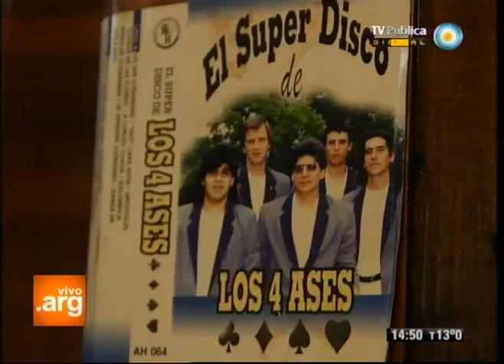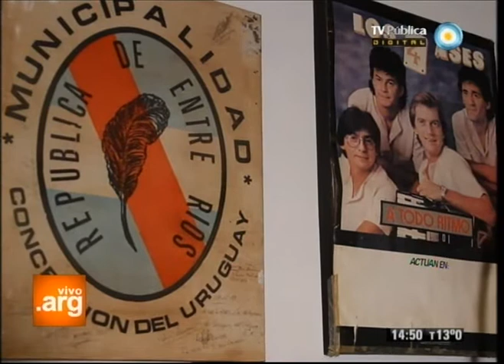Vivo en Argentina - Mapa musical - Polka misionera - 27-08-12 (1 de 2)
Homenajeamos a la polka misionera y al gran músico de nuestra tierra: el Chango Spasiuk.